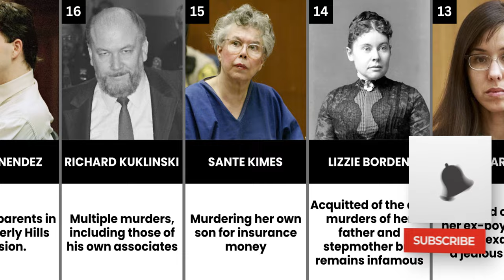Criminals Who Killed Their Own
We delve into the twisted minds of criminals who turned their rage inward by attacking their own.